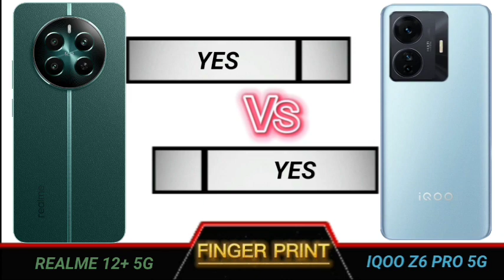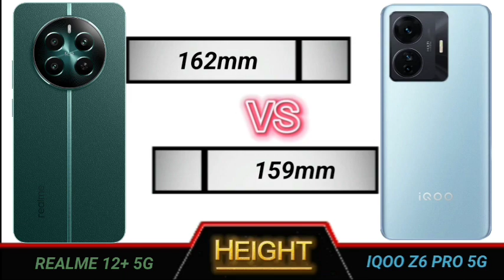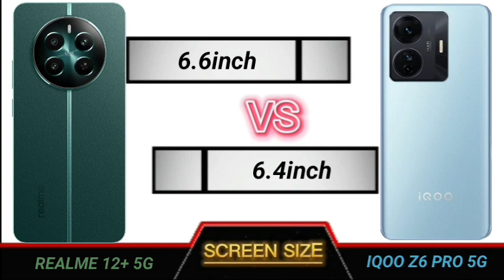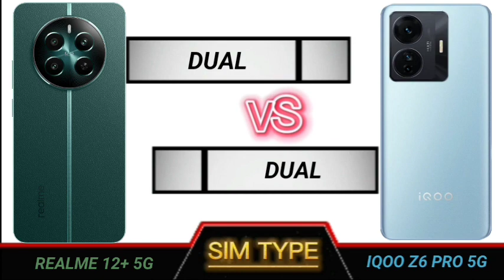realme 12 plus 5g vs iqoo z6 pro full comparison.